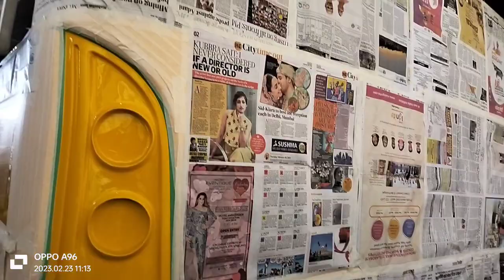painting Bus kalar